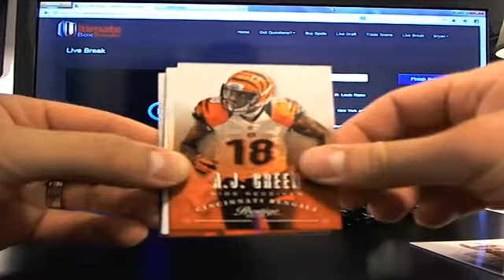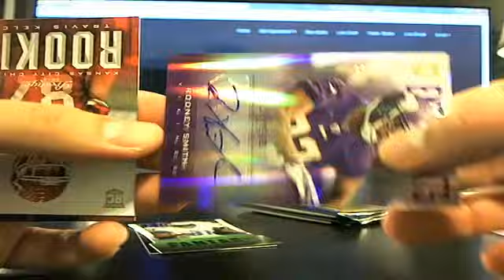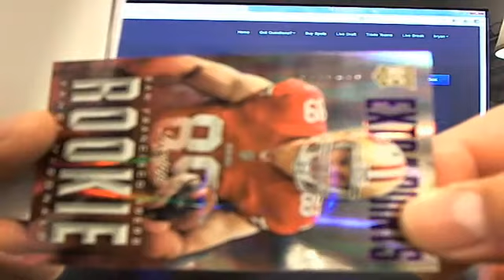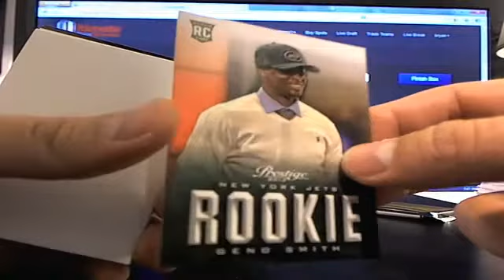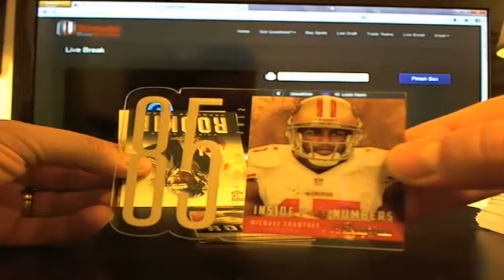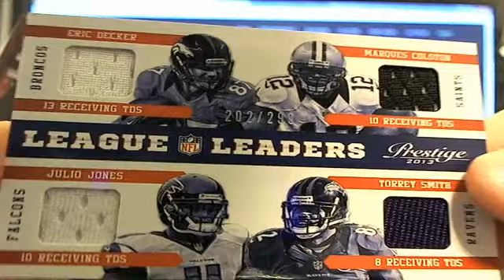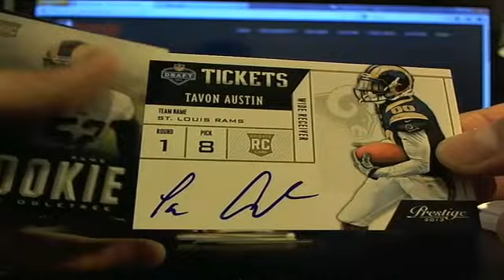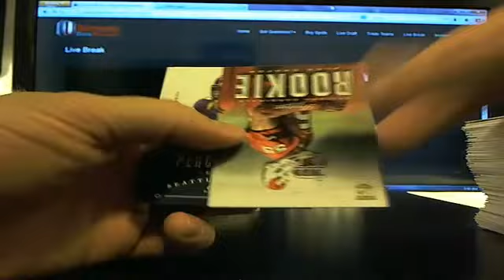UltimateBoxBreaks.com: 2013 Prestige Football Box Break 4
Real Time Trading, Real Time Drafts! You have the control now!